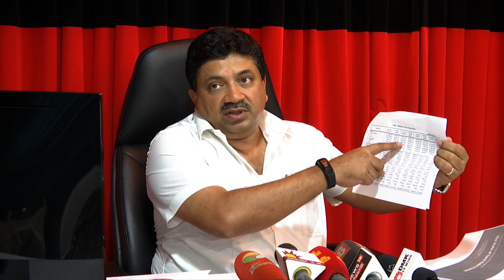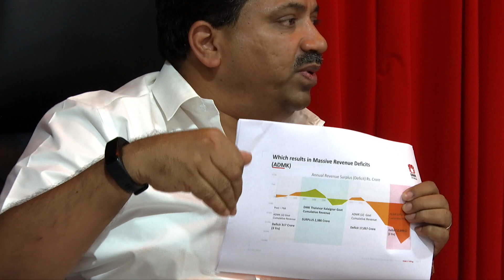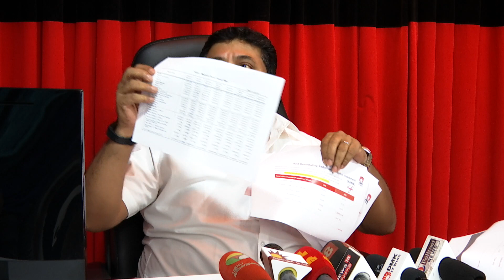Dr. Palanivel Thiaga Rajan speaks on the importance of Medium Term Fiscal Plan